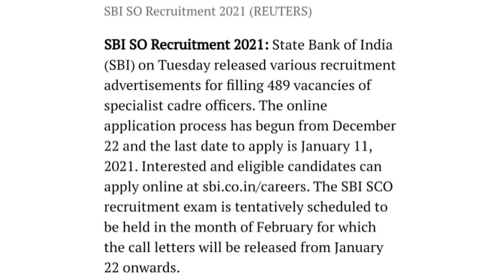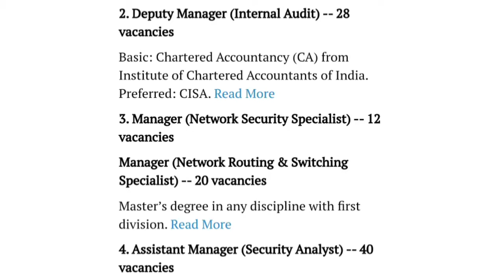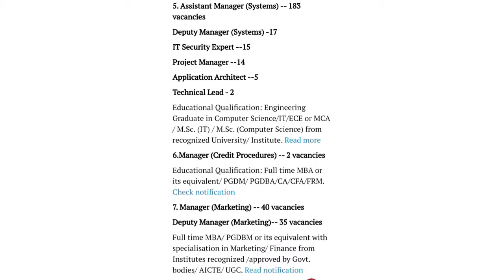SBI BANK RECRUITMENT 2021 -Apply now | Full information in hindi